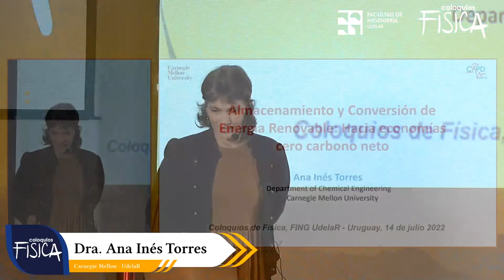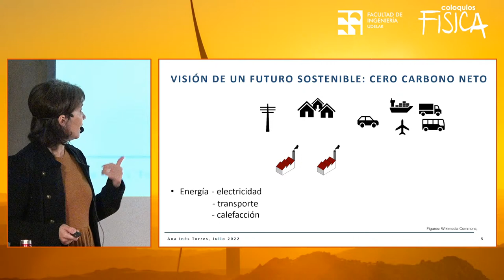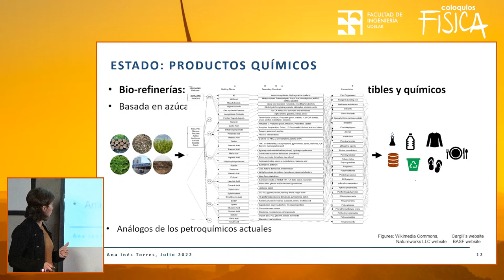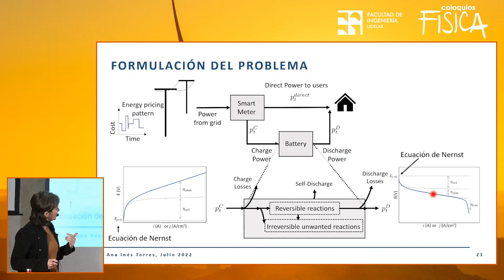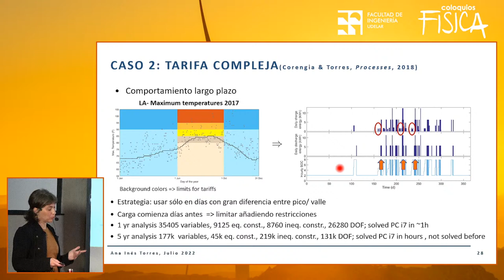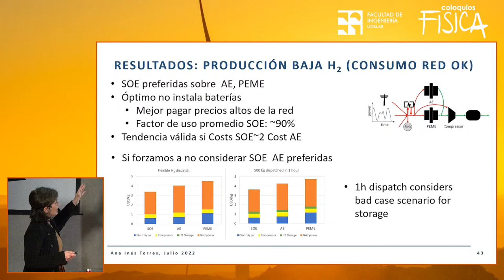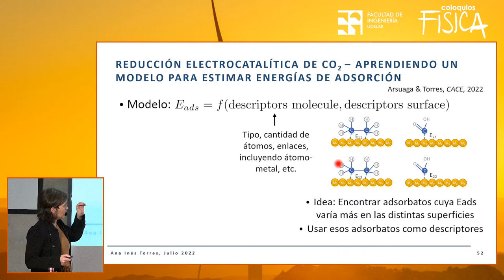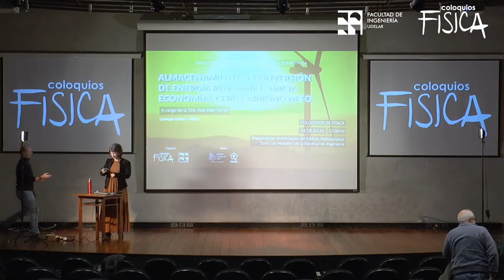Coloquios de Física - Almacenamiento y conversión de energía renovable: economías cero carbono neto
Datos de la charla

Fecha: Jueves 14 de julio de 2022
Lugar: Anfiteatro del Edificio Polifuncional “José Luis Massera” Anexo de la Facultad de Ingeniería (Julio Herrera y Reissig 565, Montevideo)
Oradora:  Dra. Ana Ines Torres  - Carnegie Mellon y Universidad de la República, uruguay

Resumen
Una economía cero carbono-neto necesita de alternativas a los hidrocarburos de origen fósil para la generación de energía eléctrica, combustibles y químicos. En esta charla abordaremos la utilización de energía de fuentes renovables no programables hacia este objetivo (sistemas P2X).

En la primera parte de la charla analizamos el uso de baterías ``behind the meter’’ como estrategia para reducir el desequilibrio entre generación y demanda de energía eléctrica a través de tarifas diferenciales. El foco está en la conexión entre la estrategia de carga y descarga de la batería y el agotamiento de esta debido a reacciones químicas irreversibles. Se presentan diversos problemas de optimización para establecer el beneficio de instalar este tipo de sistemas a nivel de usuario particular, asumiendo distintos esquemas de variación del precio de la energía eléctrica según hora/día/estación.

 En la segunda parte de la charla analizamos la producción de hidrógeno verde. Este hidrógeno es, por definición, producido por electrólisis del agua, utilizando energía eléctrica de origen renovable y puede ser utilizado como combustible o reactivo en la industria química. Presentamos diferentes problemas de diseño óptimo de procesos para encontrar la capacidad de producción de hidrógeno y las tecnologías que deben instalarse para aprovechar mejor las fuentes de energía renovable disponibles.

 Finalmente, discutimos brevemente la producción de químicos en sistemas P2X.  En particular presentaremos avances recientes que han abierto la posibilidad de reducir CO2 en reactores electrocatalíticos. Estos avances son muy prometedores ya que, a diferencia de muchas otras estrategias de captura de carbono, producen productos comercializables.

Sobre la expositora
Ana Ines Torres es  Ingeniera Química por la Facultad de Ingeniería, Udelar (Uruguay)  y doctora en Ingeniería Química por la Universidad de Minnesota (CEMS-UMN, EEUU). Se desempeñó como investigadora en el Departamento de Ingeniería Química del Instituto Tecnológico de Massachusetts (MIT, EEUU) y como investigadora y docente del Instituto de Ingeniería Química de la  Facultad de Ingeniería, Udelar (Uruguay). Actualmente es docente e investigadora del Departamento de Ingeniería Química de la Universidad Carnegie Mellon (CMU, EEUU) y pertenece al Centro de Tomas de Decisiones Avanzadas para Procesos de esta universidad (CAPD-CMU). La Dra. Torres realiza investigación en el área de Ingeniería de Sistemas de Procesos, en donde aplica herramientas matemáticas para el diseño de procesos sostenibles.